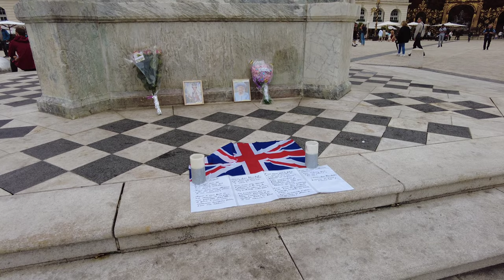Город Нанси, Франция в 4К часть 2- Лотарингия, Юнеско.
Нанси разделяется на старый город с узкими кривыми улочками и старинными зданиями (герцогский дворец, XIV—XVI вв., теперь музей; церковь кордельеров, XV в.) и новый город, строившийся в южном направлении по регулярному плану в XVI—XVII веках. В 1751—1763 годах французский архитектор Эммануэль Эре де Корни создал в центре Нанси ансамбль двух площадей — выдающийся памятник европейской архитектуры. Перед ратушей (Hôtel de Ville) располагается площадь Станислава с памятником правителю. По другую сторону площади — Триумфальная арка, через которую можно попасть на аллею, ведущую к площади Ла Карьер (Площадь ристалища), пространство которой типа традиционного курдонера замкнуто аркадой, служащей одновременно переходной галереей на уровне второго этажа окружающих площадь построек. Эта остроумная композиция следует французскому «большому стилю»: классицизму с элементами барокко. Но в деталях декора проявляются элементы рококо, например в рисунке знаменитой кованой ограды площади Станислава (Э. де Корни был учеником ведущего мастера французского рококо Ж. Бофрана). Ограда создана по рисунку декоратора и рисовальщика-орнаменталиста Ж. Ламура. Ограда площади, балконные решётки дворца, перила лестниц в интерьерах и многое другое украшены вызолоченными рокайлями, пышными вазонами и трофеями.

В 1804 году в Нанси основан Музей изобразительных искусств. Он расположен в одном из корпусов каре площади Станислава. На рубеже XIX—XX веков город Нанси стал одним из важных центров формирования нового искусства (стиля ар нуво) — Школы Нанси. В 1964 году созданы Музей школы Нанси и Музей истории Лотарингии. (Википедия)